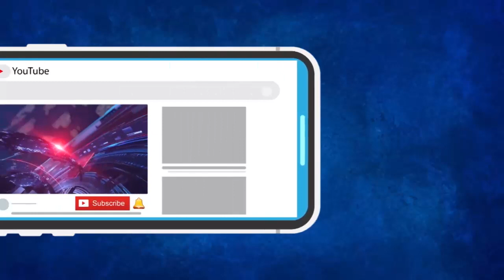भाजप प्रदेश सचिव झाल्यानंतर रत्नागिरीत झाला भव्य सन्मान